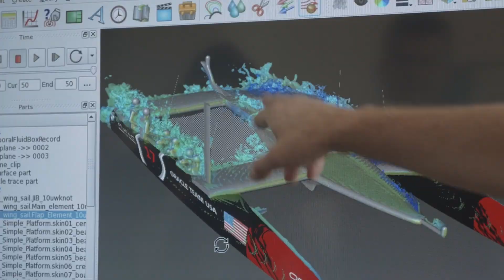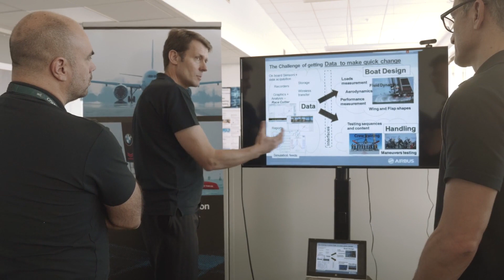TeamThursday: Airbus engineers involved in ORACLE TEAM USA performance yacht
Discover some of Airbus engineers sharing their experience with the ORACLE TEAM USA team for making the best performance yacht to win the 35th America’s Cup.